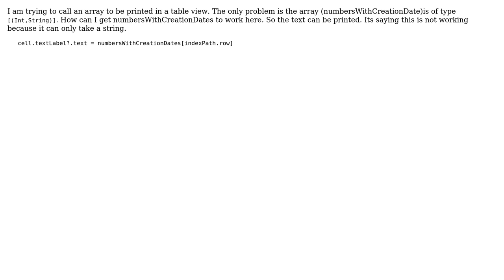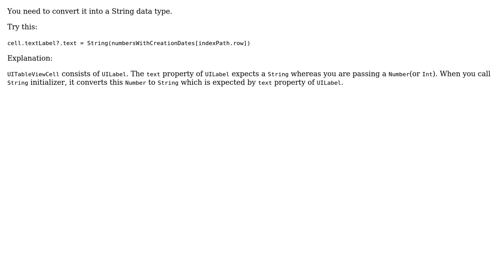Convert (Int, String) to String to print array (3 Solutions!!)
Convert (Int, String) to String to print array